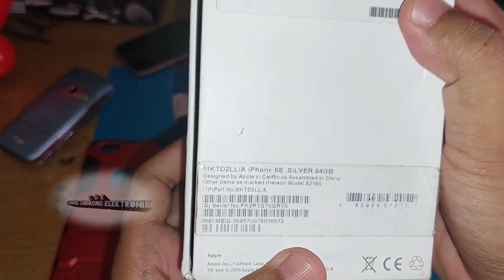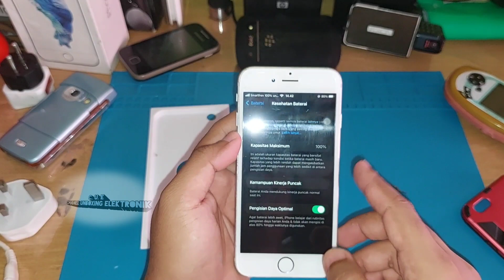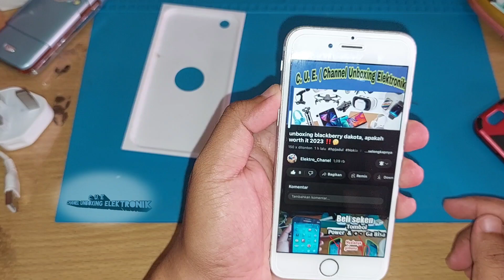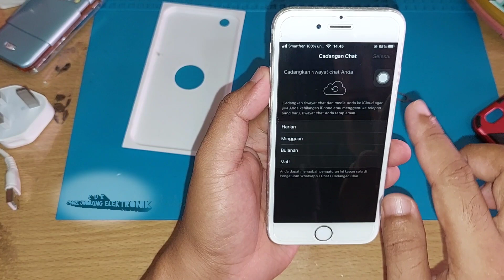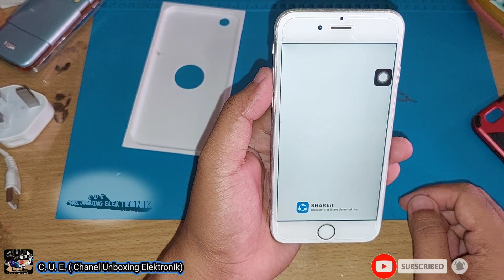unboxing iphone 6s tahun 2023 apakah worth it ❓️❓️🤔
kali ini saya akan unboxing iphone udah umur 8 tahun, iphone 6s tahun 2023 apakah worth it ❓️❓️🤔

*catatan*
jangan lupa dengarkannya memakai headset supaya lebih jelas

iphone6 iphone15 samsungcham game nes nokia7310 nokiaN8 nokian-gageqd#nokia7610#nokia6600#nokiac5-00#2023#alatteknisihppemulamurahmeriah#nokiae7communicator#NikonCOOLPIXS3300#nokia5320xpressmusic indonesia#Nokiae5#Nokiae71#Nokia e63#Nokian958gb#nokian-gageqd#Nokia e75#toturialfingerprint walkmansonyjadulwm-fx288 TWSMoecenBrand Honor#ReviewNokia6600&6780#hpnokia6600jadul#Nokia6600&6780#Samsung Gear S2 Classic#BlackberryPassportDallas#STB ( Set top box)nokia Samsunga32016#blackberrystyle9670 SmartHafiz4 hpjadultercanggih hpjadul terbaik#hp sulthan#nokiae75#nokia e90#nokia6265#nokia5610d xpressmusic#nokia5320dxpressmusic
iphone 6s
iphone 6s release date
iphone 6s battery replacement
iphone 6s case
iphone 6s battery
iphone 6s size
iphone 6 vs iphone 6s
iphone 6s plus screen size
iphone 6s amazon
iphone 6s activation lock removal free
iphone 6s apple pay
iphone 6s activation lock removal
iphone 6s age
iphone 6s airtalk wireless
iphone 6s at walmart
iphone 6s accessories
apple iphone 6s plus
are iphone 6s still supported
apple pay iphone 6s
amazon iphone 6s case
amazon iphone 6s
a1688 iphone 6s
about iphone 6s
are iphone 6s waterproof
amazon iphone 6s plus
iphone 6s battery replacement cost
iphone 6s battery life
iphone 6s battery replacement near me
iphone 6s battery capacity
iphone 6s battery case
iphone 6s black
iphone 6s battery draining fast
iphone 6s back
battery for iphone 6s
battery replacement iphone 6s
bypass iphone 6s
battery for iphone 6s plus
battery iphone 6s original
battery life of iphone 6s
bateria iphone 6s
battery capacity of iphone 6s
bypass icloud iphone 6s
black iphone 6s
iphone 6s charger
iphone 6s camera
iphone 6s charging port
iphone 6s case amazon
iphone 6s cost
iphone 6s colors
iphone 6s camera quality
iphone 6s charging port replacement
iphone 6s cover
can iphone 6s get ios 16
case iphone 6s
camera iphone 6s
cover iphone 6s
camera iphone 6s plus
case iphone 6s plus
cost of iphone 6s
charger iphone 6s
chip iphone 6s
cashify iphone 6s
iphone 6s dimensions
iphone 6s dfu mode
iphone 6s disabled connect to itunes
iphone 6s diagnostic mode
iphone 6s display
iphone 6s dfu
iphone 6s disabled
iphone 6s date
iphone 6s discontinued
iphone 6s do not disturb
dfu mode iphone 6s
display iphone 6s
does iphone 6s support ios 16
difference between iphone 6s and 6s plus
difference between iphone 6s and 7
does iphone 6s have wireless charging
download iphone 6s firmware
display iphone 6s plus
dfu mode iphone 6s plus
difference between iphone 6 and iphone 6s
iphone 6s ebay
iphone 6s esim
iphone 6s end of life
iphone 6s ecoatm
iphone 6s earphones
iphone 6s ear speaker not working
iphone 6s end of support
iphone 6s esim compatible
iphone 6s erase all content and settings

jangan lupa tonton sampai habis ya🙏😇